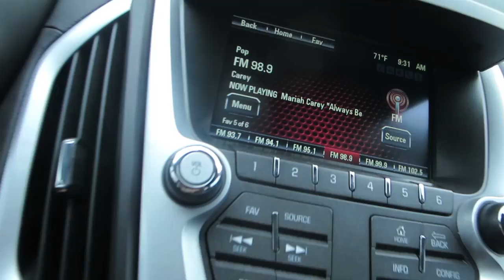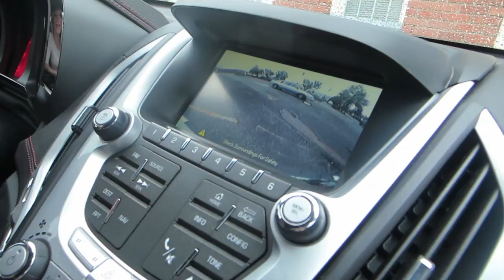SPA DAY! JOELS 1ST MASSAGE! │4•10•15 DAILY VLOG